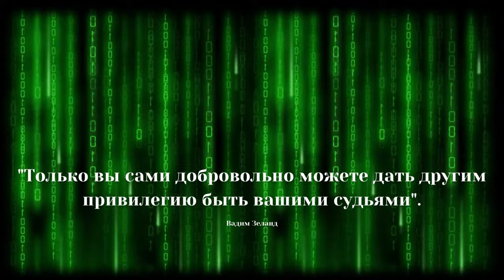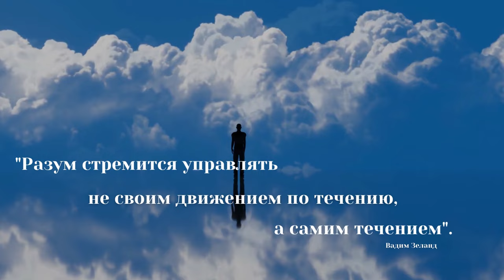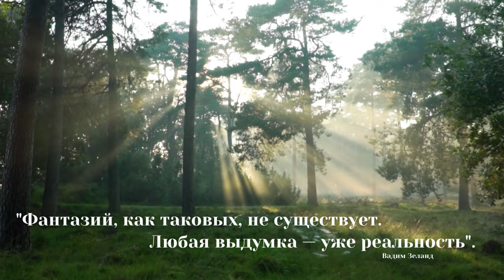Вадим Зеланд. Сильнейшие высказывания.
Вадим Зеланд. – российский писатель, считается автором номер один в российской эзотерике.
 Автор уникальных трудов, не разглашает информацию о своей личной жизни, практически не появляется на публичных мероприятиях, не выкладывает фото в интернет и не выходит в свет без очков с темными линзами, полностью скрывающими его глаза.
Vadim Zeland - russian writer, is considered the number one author in Russian esotericism. The author of unique works, does not disclose information about his personal life, almost never appears in public events, does not put photos on the Internet and does not go out without his glasses with dark lenses, completely hiding his eyes.